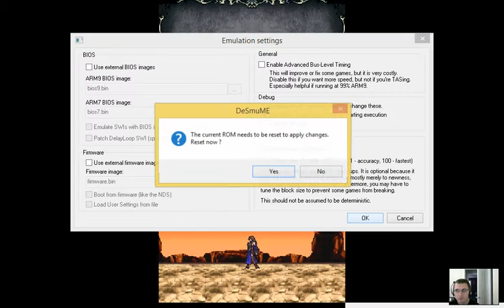castlevania order of ecclesia part 9